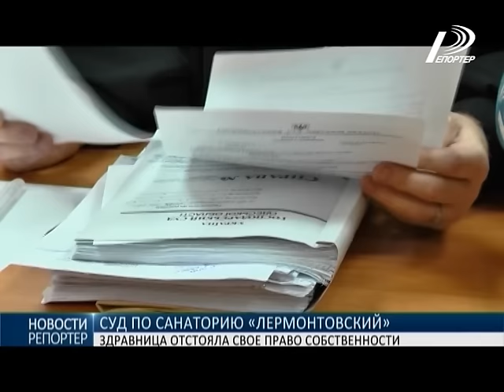Санаторий «Лермонтовский» отстоял в суде свое право собственности